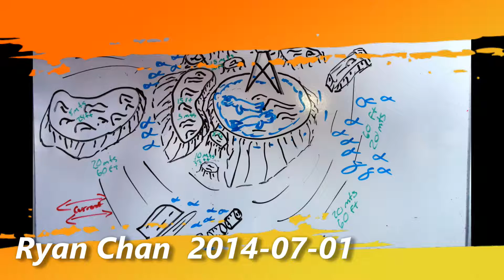2014-07-01 bait ball of snappers found at La Reyna (The Queen), Sea of Cortez, Mexico v2